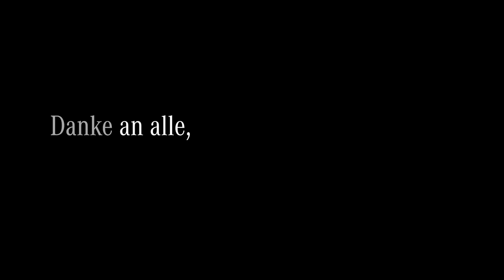Danke an alle, die ihr Bestes geben.